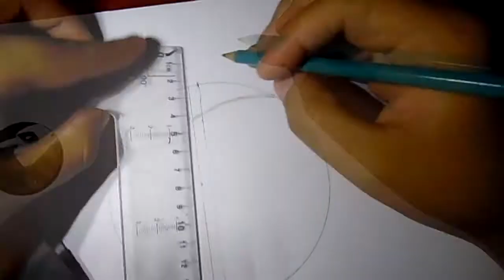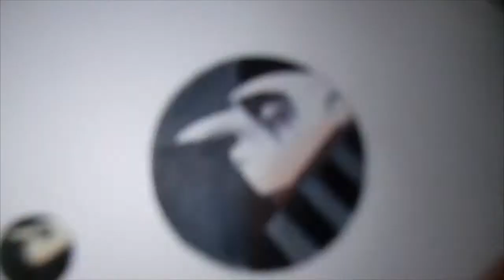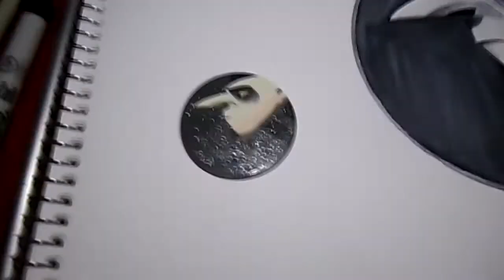Speed drawing: Gru (Mi villano favorito) | Un Dibujante Más